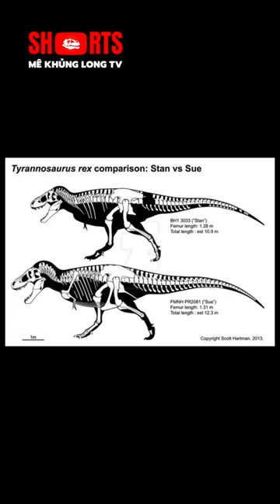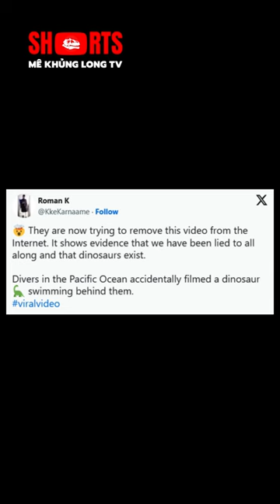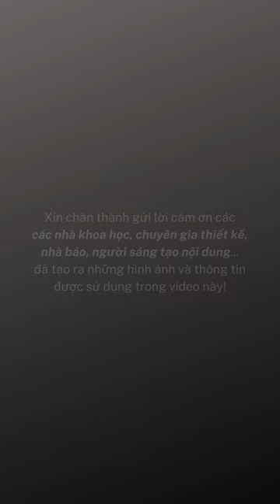Top 5 Shorts tháng 03/2024: Vũ khí đáng sợ của Stegosaurus